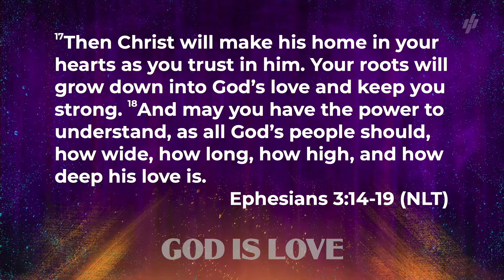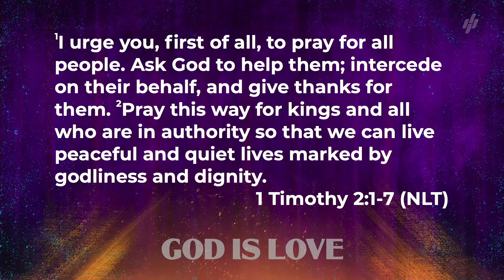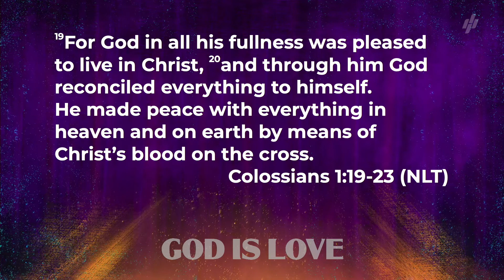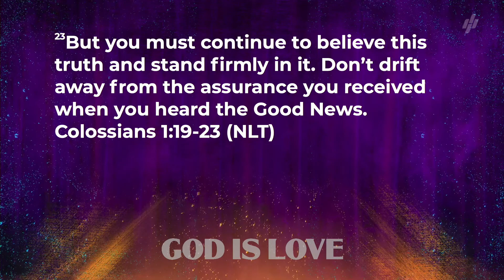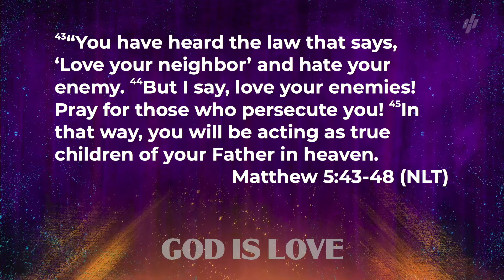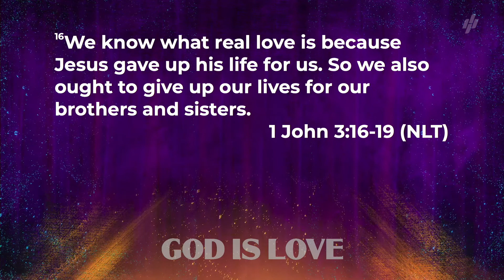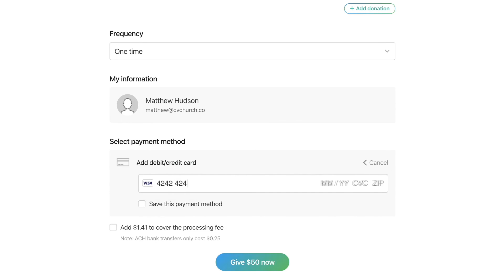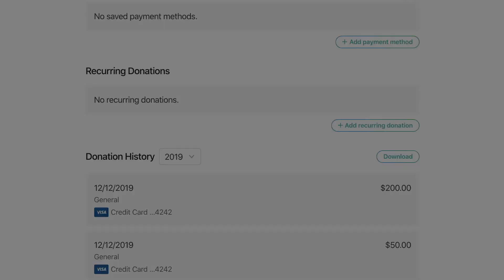Online Service: God is Love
Welcome to church this morning! We are so glad you're here!
- Follow along with the sermon by downloading the YouVersion Bible app